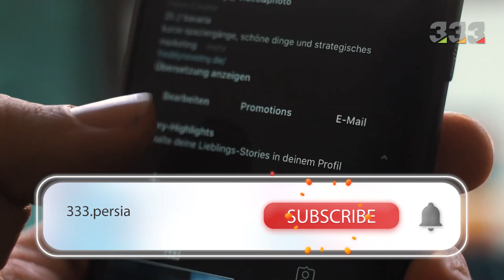Celebrities and their luxury lives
Luxury life of celebrities
Every day, we face the luxury life of celebrities through social networks. Our personal curiosity has made us follow more about these people.
We are also going to examine the lives of a series of people.
Hello to Channel 333. Persia, welcome to the place where we are going to watch all the luxury and attractive videos and learn new topics.

Ellen DeGeneres, the host of the famous TV show, lives in a mansion with her husband Poursha.
This mansion, which is about 8 hectares, has a glass facade and large windows that show a beautiful view of the garden with palm and bamboo trees. This mansion has 5 bedrooms, a gym, a guest house and a beautiful swimming pool.

Australian actor Chris Hamsworth, who rose to fame as Thor, lives in Byron Bay, Australia with his wife and children.
This 630-meter house, in addition to its excellent facilities, has mountain and ocean views.
The taste of this couple is far from luxuries and most of their blood is designed with minimal style and soft and cool colors.

The next person is the charming Jennifer Lopez, who lives in her 8-acre mansion in Los Angeles.
This mansion is in French style with a high roof and a lot of glass. Its surroundings are completely covered with trees and gardens. In this mansion, there is an amphitheater, home cinema, patio, guest cottage, etc.
You may not believe it, but in addition to the pool and tennis court, there is a spring in this mansion.

Football superstar David Beckham also owns a new 1,000-square-foot apartment in Miami designed by renowned designer Zaha Hadid. There are more than 80 residences and 62 floors in this apartment. Skylights are placed in this building so that you can enjoy the bright views of Miami the most.
This building, like the mansion of other celebrities, has a series of special facilities such as; It has a roof garden, an amphitheater, a swimming pool and water recreation, a private beach, a gym and so on.

Richard Branson is a wealthy British entrepreneur and investor who owns a private island and the main building of this island is in Bali style which is known as a pure paradise. This island, which has endless features, for example, we can mention a few examples of them, such as two tennis courts, a water airport, a large and beach pool, several Jacuzzis, and so on.
In addition to humans, flamingos, turtles, lemurs, etc. also live on the island.

Lady Gaga lives in her beautiful and stunning mansion in Malibu, designed by the famous architect Steve Gianti. Near the Zuma beach, this mansion has a beach view on one side and a mountain view on the other. All 5 bedrooms have a private balcony with sea views.
This mansion has a theater house, bowling alley, equestrian field, gym, etc.
Which of the above do you prefer to live in ??
Please share your opinion with us.

What is the lifestyle of celebrities like?
Which celebrities have a luxury life?
Which celebrity owns the most luxurious house?
Where is Ellen DeGeneres House?
Which celebrity lives the most luxurious?
What are the differences between the lifestyle of celebrities?
In what houses do celebrities live?
Who owns the most expensive house among celebrities?
Where is David Beckham's house and what are its characteristics?
What is the luxury life of celebrities like?